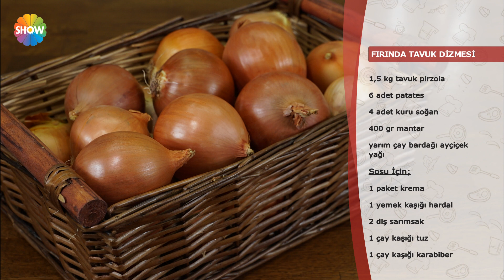Fırında Tavuk Dizmesi Tarifi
Pelin Karahan bugün; Alev Esmer ile Fırında Tavuk Dizmesi tarifini gösterdi.

Malzemeler;

1,5 kg tavuk pirzola

6 adet patates

4 adet kuru soğan

400 gr mantar

yarım çay bardağı ayçiçek yağı

Sosu için;

1 paket krema

1 yemek kaşığı hardal

2 diş sarımsak

1 çay kaşığı tuz

1 çay kaşığı karabiber

Tepsiyi yağlamak için;

ayçiçek yağı

Üzeri için;

1 su bardağı rendelenmiş kaşar peyniri